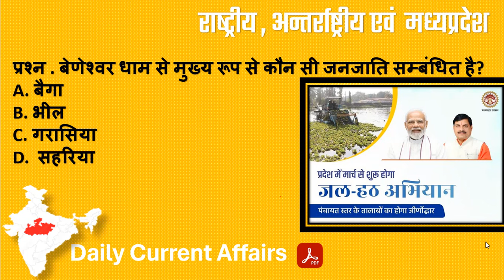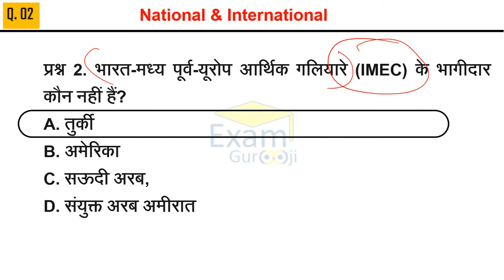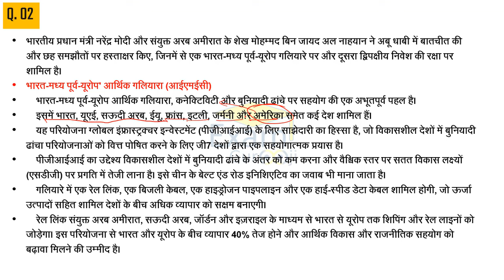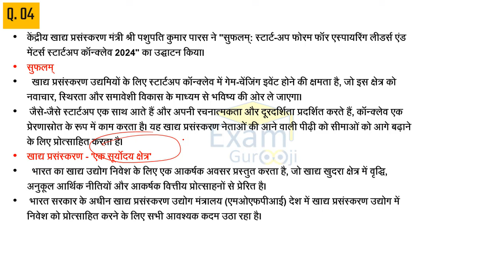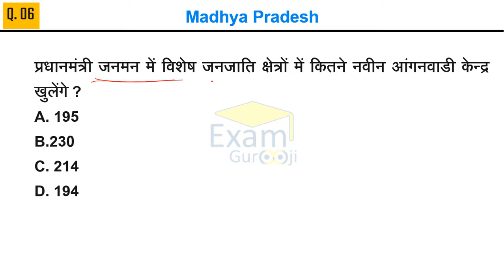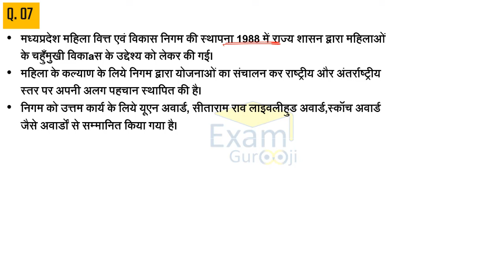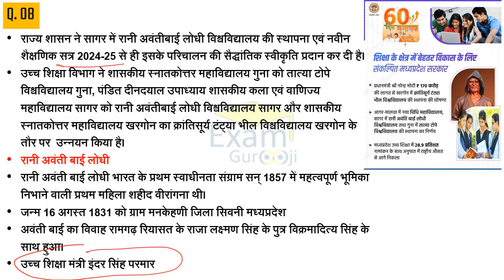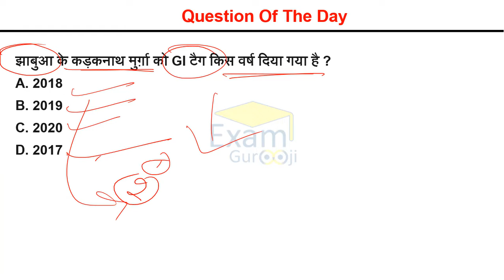16 - February 2024 || मध्य प्रदेश Current Affairs Today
mp current affairs today  mp current affairs 2024

mp current affairs by examgurooji
MP PSC 2023
mppsc 2024 notes